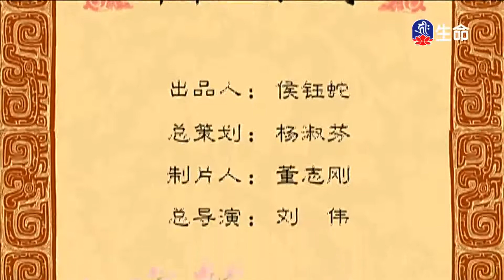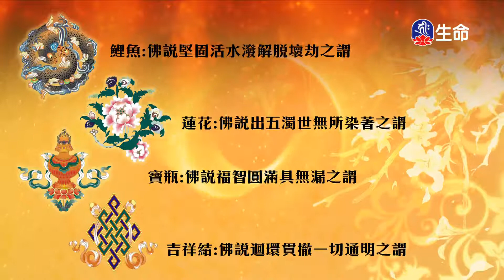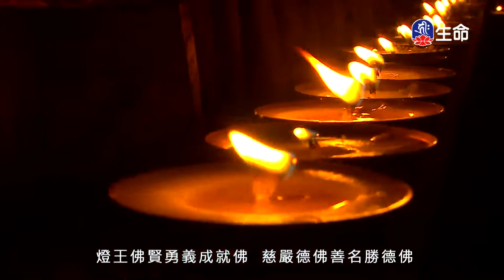穆姜仁愛(4)_中華德育故事_(lifetv_20210309_07:30)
中華德育故事_穆姜仁愛(4)。